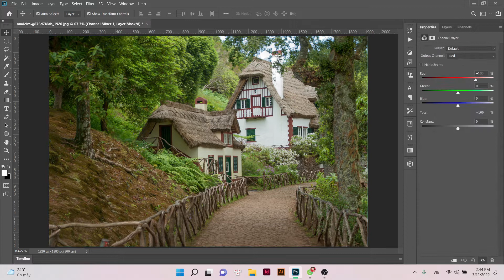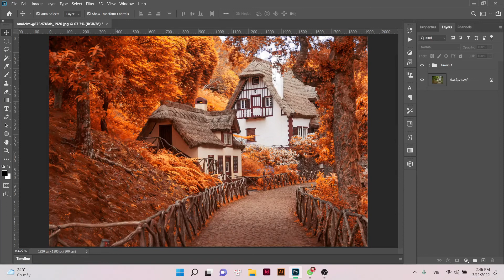Blend Màu Mùa Thu Cực Dễ Trong Photoshop | Graphic Design Tutorials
🔹️ Đặt thiết kế tại:
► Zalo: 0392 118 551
► STK: 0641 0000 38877 (Vietcombank)
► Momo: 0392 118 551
► Zalo Pay: 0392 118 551
►Theo dõi Fanpage:
►Theo dõi kênh để nhận thông báo ngay khi có video mới.

© Bản quyền video thuộc về Graphic Design Tutorials
© Copyright by Graphic Design Tutorials ☞ Do not Reup